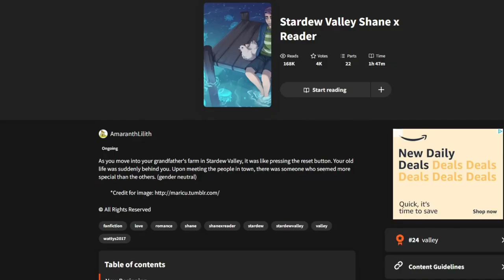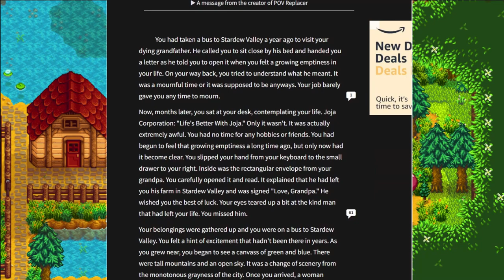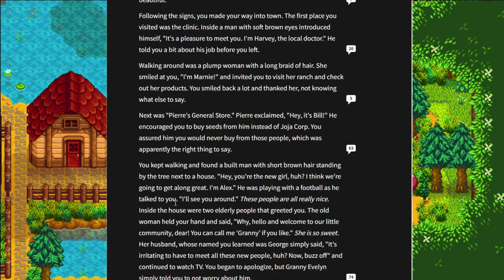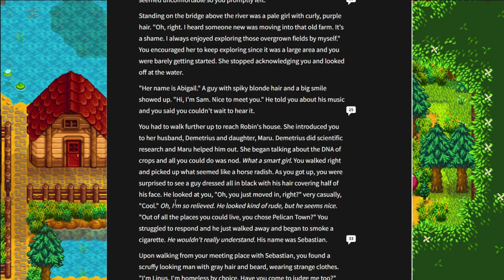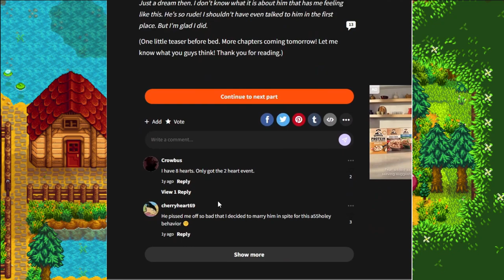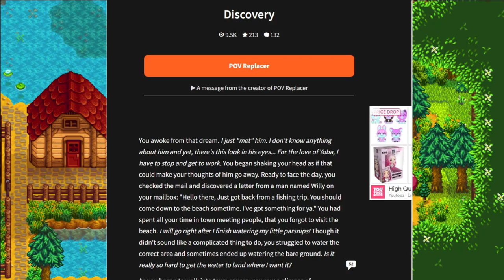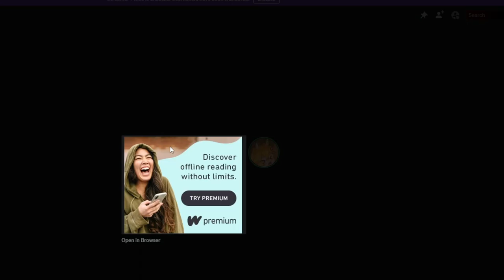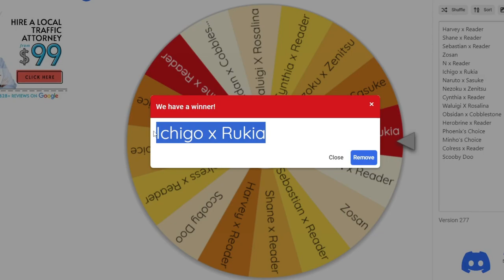A Drunk Man Named Shane | The Wattpad Book Club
Today, Minho and I will be reading a Shane x Reader. Bill is starting to be a little aggressive with their flirting. Will they win him over?